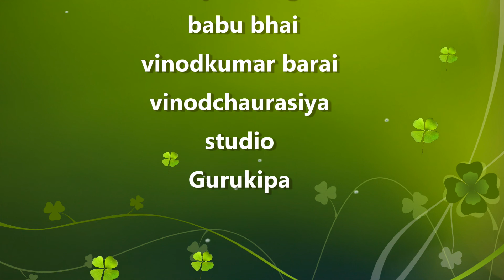ganpati song vaishali made film by deepak kadam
ganesh ganpati,hit hot